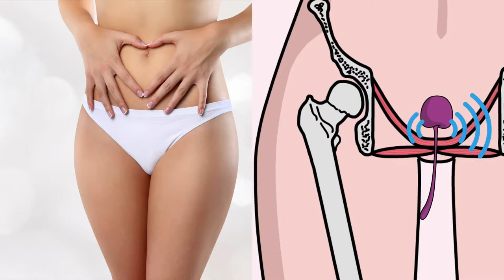Restaurar el tono vaginal juvenil con Kegel Angel Pesas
Tu suelo pélvico – Tu Poder

Como mujer, probablemente habrás oído hablar de la importancia de mantener tu suelo pélvico fuerte y saludable. Médicos, ginecólogos y especialistas de todo el mundo lo denominan “el héroe anónimo del cuerpo” por el rol esencial que desempeñan en tu salud y bienestar.

Tu suelo pélvico es de vital importancia -protege y sostiene todos tus órganos reproductivos (como el útero), tu vejiga y los órganos del aparato digestivo, también.

Tu suelo pélvico –también conocido como diafragma pélvico, es el grupo de músculos profundos situados en la pelvis, que van desde la parte frontal del hueso púbico hasta la parte posterior del coxis -actúa como una hamaca dando soporte a estos importantes órganos. Y, como una buena hamaca, es vital que mantenga una tensión óptima para que pueda hacer su trabajo correctamente.

Un suelo pélvico debilitado puede provocar varios problemas: la incontinencia (por ejemplo, pérdidas de orina cuando te ríes, debilidad de la vejiga, levantarse por la noche a orinar, no poder aguantarse las ganas de orinar.). Estas situaciones son tan comunes que 1 de cada 3 mujeres recurren a las compresas para las pérdidas de orina o a pañales de adultos.

¡También puede conducir a una vida sexual insatisfactoria para ti y tu pareja y la barriga hinchada …no importa cuánto ejercicio hagas!!

Tu suelo pélvico se debilita por muchas razones:  edad, menopausia, dar a luz, ejercicio agotador, trabajo sedentario o simplemente algo de sobrepeso.

Un suelo pélvico fuerte se mantiene firme y te permite hacer cosas tan simples como reírte a carcajadas sin pérdidas de orina o soportar un largo viaje sin paradas a hacer pipí. También te ayuda a mejorar tu postura, evitar el dolor de espalda y disfrutar de relaciones sexuales más satisfactorias tanto para ti como tu pareja.

La buena noticia es, que, como cualquier músculo del cuerpo, el suelo pélvico puede ser fortalecido con ejercicios específicos realizados regularmente. Los más conocidos son los ejercicios de Kegel.

Kegel Angel,
ejercicios suelo pélvico,
ejercicio kegel,
pesas kegel, pesas vaginales,
tonificar suelo pélvico,
músculos del suelo pélvico,
suelo pélvico incontinencia,
ejercicios vaginales,
tensado vaginal,
fugas urinarias, fugas de vejiga, fugas de orina
vejiga débil,
fortalecer suelo pélvico
pesas vaginales,